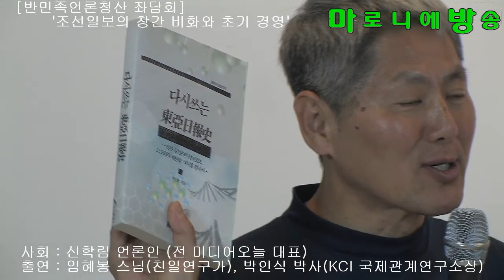조선일보 창간 비화와 초기 경영--박인식 임혜봉 신학림/반민족언론청산 1차 좌담회_180406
일제 식민지 시대의 '조선일보'를 창간과 폐간(1920.3~1940.8)까지의 시기 구분을 3기로 나누어 볼 수 있습니다.

제1기는 1920년 3월 창간부터 1924년 9월 송병준이 경영하는 시점까지로 '조선일보'의 창간과 경영주체가 철저한 친일인물로 구성 되었던 시기였습니다.
제2기는 신석우가 송병준으로부터 판 건을 양도 받아 이상재, 안재흥 등이 '조선일보' 구태를 탈피하고 지면 혁신을 하면서 신간회의 기관지로 대두되었던 시기입니다.(1924.9~1932)
제3기는 1933년 방응모가 '조선일보'를인수한 후 1940년 8월 폐간까지로 구분 할 수 있습니다.

이번 대담은 '조선일보'의 창간과 그 경영주체가 극렬한 친일파였던 송병준과 친일단체 대정친목회의 조진태와 예종석이 사장과 발행인 및 부사장을 맡았으므로 '조선일보'는 그 태생이 친일신문이라는 친일 유전자, 친일 DNA속성을 가질 수밖에 없었다는 것을 확인하는 자리였습니다.

다음에는 광산재벌 방응모가 '조선일보'를 인수 한 후의 행적을 파 헤쳐보는 자리를 갖도록 하겠습니다.